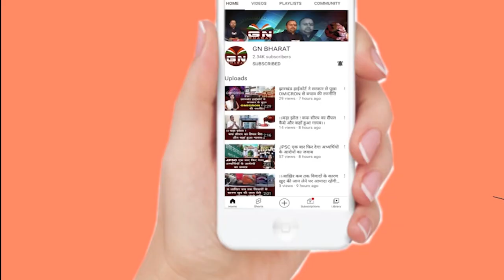देश और दुनिया की 10 बड़ी खबरें